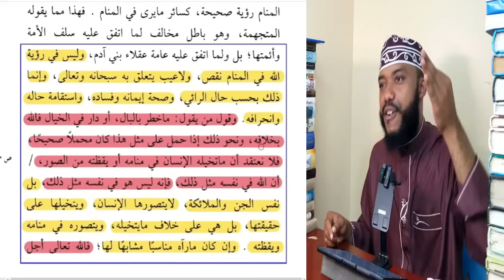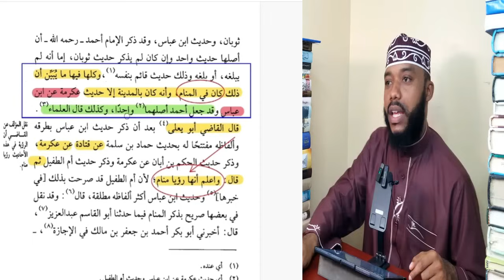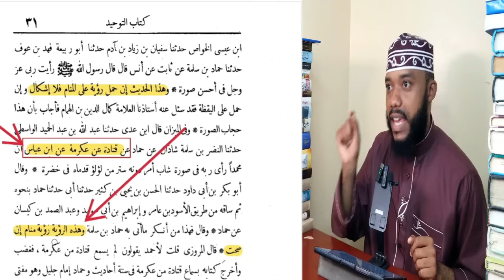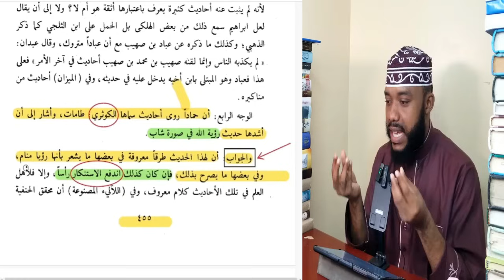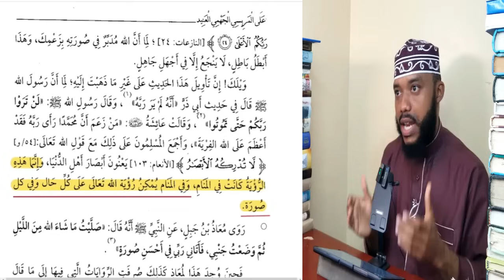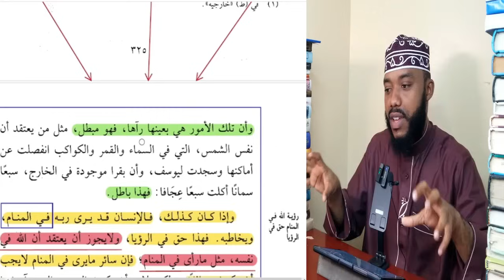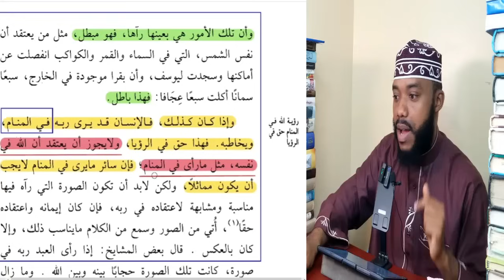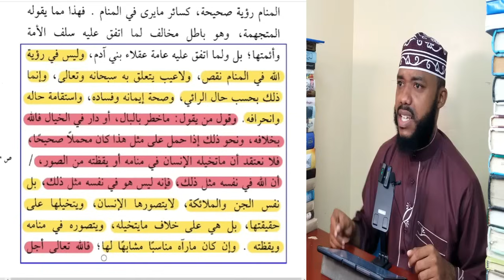RADDI KWA SHIA GOLO 02 JE IBNU TAYMIYYAH NI KAFIRI || Muhammad Bachu.